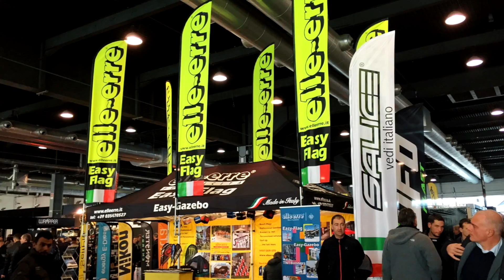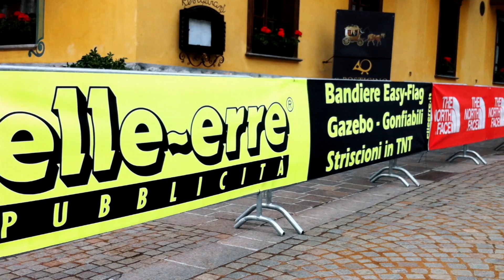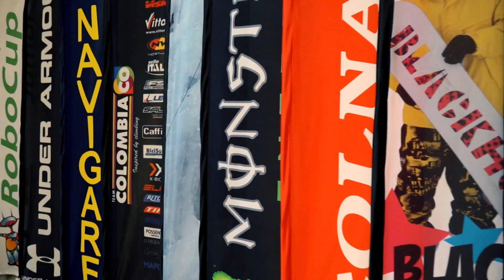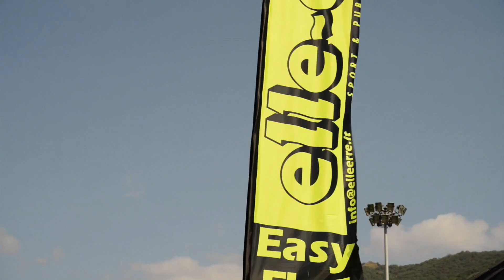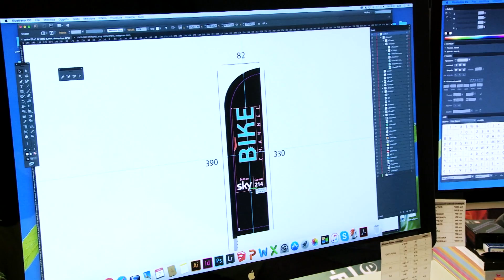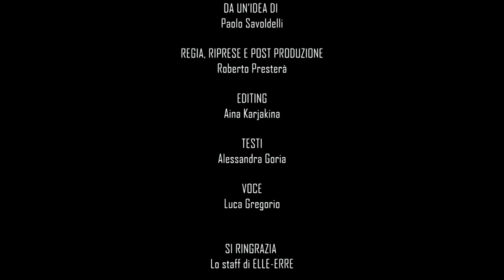COME E' FATTO Striscioni Pubblicitari Elle Erre ITA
Come è fatto: Elle Erre leader per la stampa e produzione di striscioni pubblicitari ,  bandiere  per le manifestazioni e gli eventi sportivi.